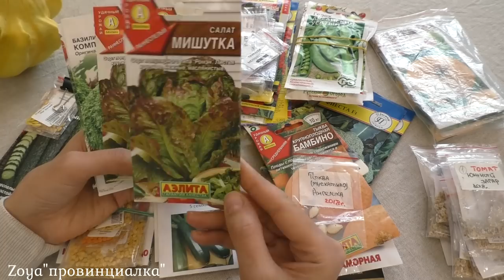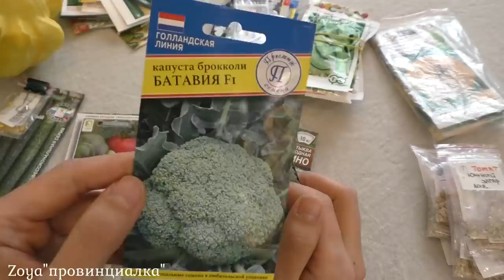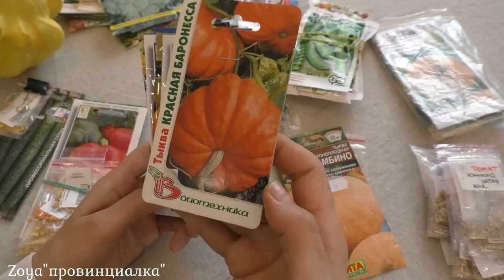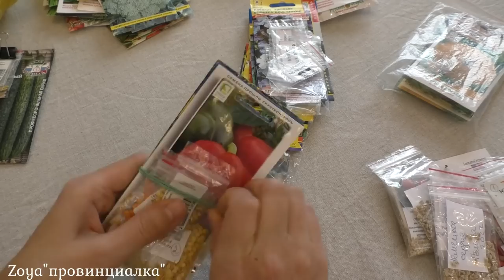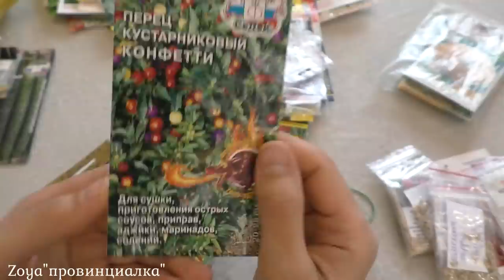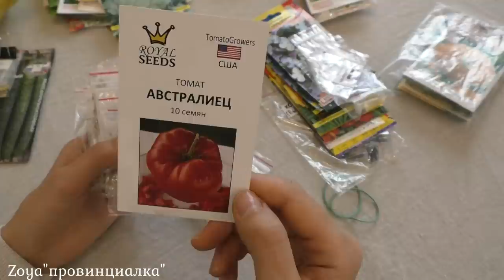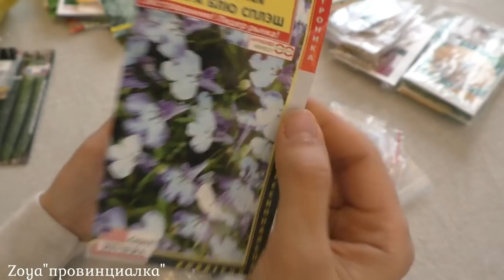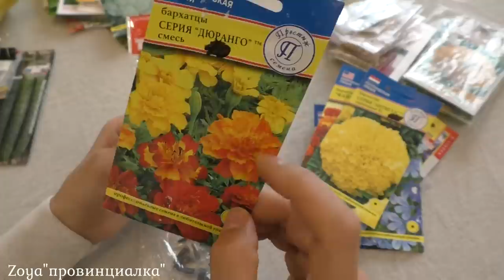ГОРШОЧЕК СЧАСТЬЯ/ СЕМЕНА на 2023 сезон/деревня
Сегодня покажу семена на сезон 2023. и идею подарка на Новый год!!

ГОРШОЧЕК СЧАСТЬЯ/ СЕМЕНА на 2023 сезон/Обзор/деревня